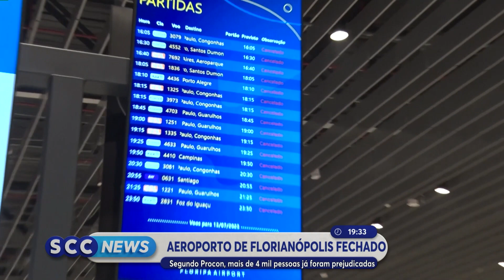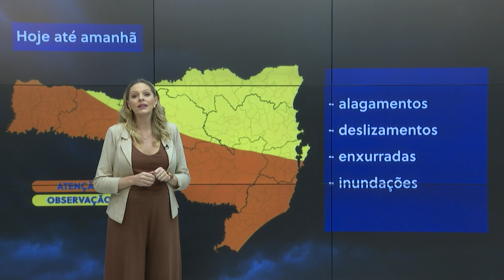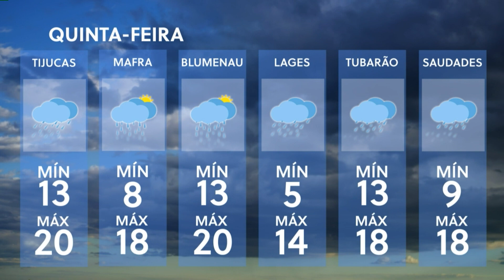Confira a edição completa do SCC News | 12/07/2023